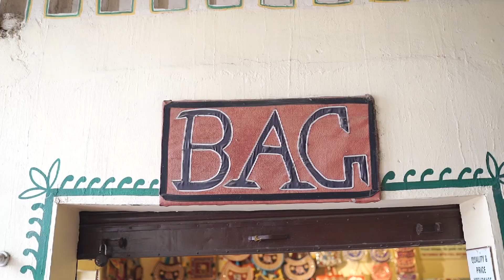Chokhi Dhani Kalagram - An Artisans Village !!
Kalagram, a hub for the traditional art forms and the artisans, is dedicated towards preserving the innate art heritage of India.
It is a space situated amidst the Chokhi Dhani Ethnic Village Jaipur and offers the widest variety of handicrafts inclusive of home decor, fashion accessories, garments, and utility products.
Kalagram was envisioned, not just to render our patrons with an extensive array of buying options, but also to sustain the marginalized community of artisans and safeguard their sui generis art.
An array of over 10000 products in display brought to life by the diligent artisans of Kalagram, to promote environment-friendly handicrafts and consequently helping in uplifting the small and medium enterprises sector.